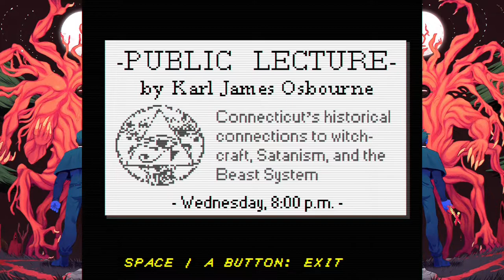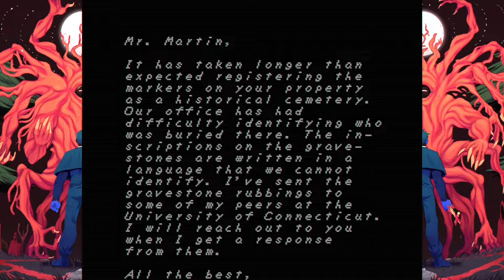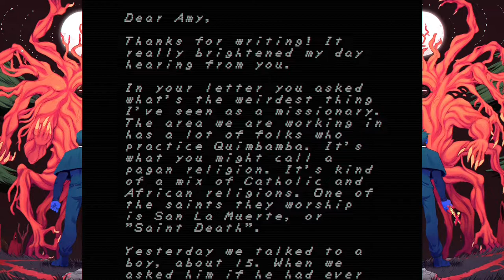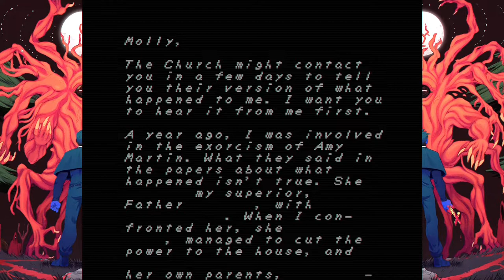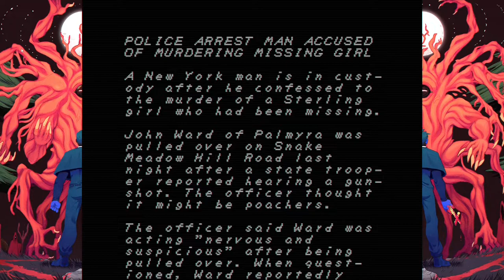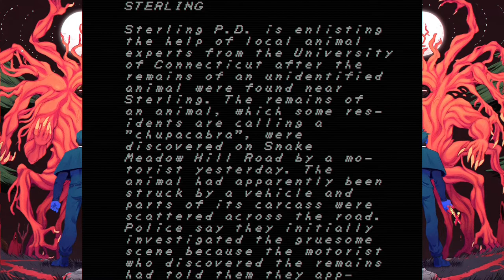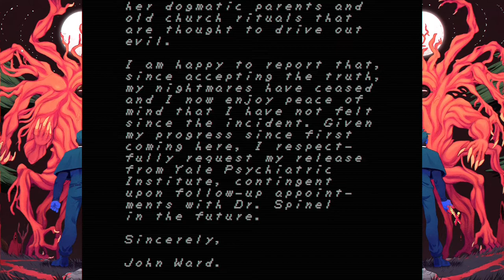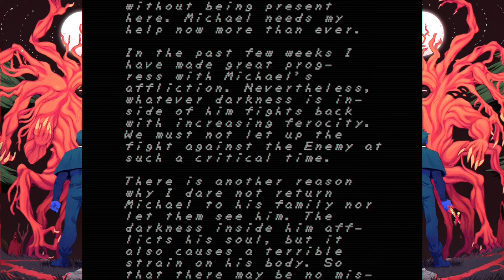Something is wrong with Amy... | FAITH: Chapter 1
C̴͈̪͚̞͒́̌̉̊̕͝͝H̵̡̢̧̖̩̱̙̻̹̼͍̹͈͓̀̒̊̍̔̚͜Á̷̹͕͔̦̲͚̗͈͊̀́͒̅͝O̴̠̓Ş̷̮̙̺͎̦̆͒̔ ̶̨̰̞̯̳̺̳͓̭̫̯̹͒̎̃̅͋̈́̕͝͠͝ͅR̶̪̉́̽͛͂͂͠Ę̴̧̝͉̪̖̙̟̤̽̀̔͑̑̀͒ͅĮ̸̢̡̘̤͈̤̱̙̩͙̖̪̤̭̄̆͑̏̈́́̏̓͌̍̊̌́̈́̈G̴̱̙̜͗̂̃̆͘͜Ň̸̨̨̡͙̪͈S̴͔̳̬͊͌̎͆͠͝ͅ

Faith The Unholy Trinity is a retro style 8-bit horror game published by New Blood and developed by Airdorf. The story follows a priest, Father John Ward as he faces the DEMONS of his past. Returning to the house on snake meadow hill road to confront the possessed Amy Martin, but things are much worse than our hero thought... Also there is a scary wiggly man running around.